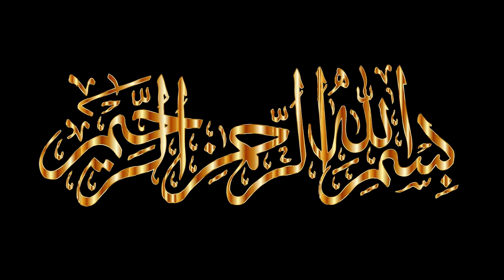Ye Ek Gunah Kabhi Na Karna | Kisi Insan Ka Dil Dukhana | Imam Jafar Sadiq as | Farman | Merchant Tv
Farman Imam Jafar Sadiq as Kisi Insan Ka Dil Dukhana Ye Ek Gunah Kabhi Na Karna